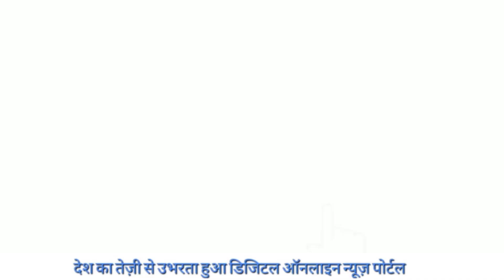Social media आपत्तिजनक पोस्ट ड़ालने वालों को Police अधीक्षक की warning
सोशल मीडिया पर आपत्तिजनक पोस्ट कर सांप्रदायिक माहौल खराब करने वालों के संबंध में पुलिस अधीक्षक पीलीभीत अभिषेक दीक्षित की चेतावनी।